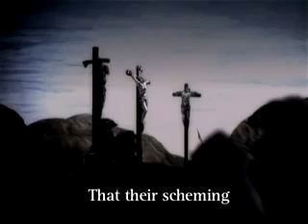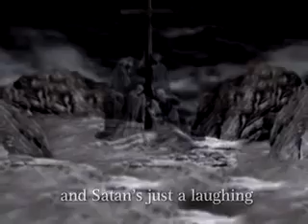It's Friday...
No matter how dark Lent this year may seem, it's only Friday...